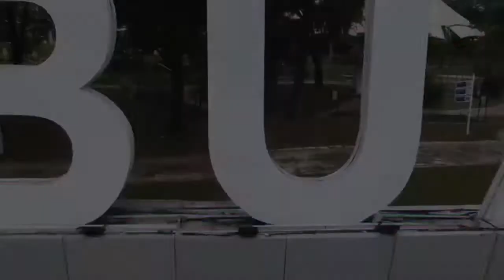a Tour Around Labuan Town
A short tour around Labuan Town, with emphasis on landmarks as well as some of the latest places of interests 😁

Shot using: DJI Ryze Tello